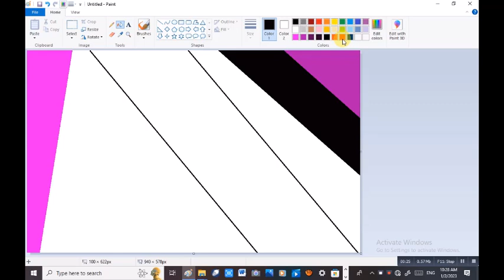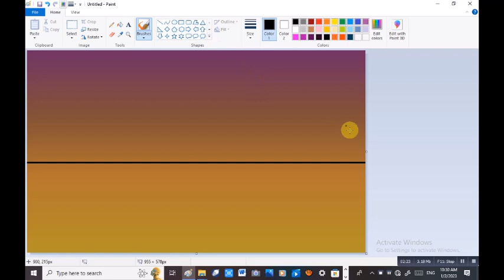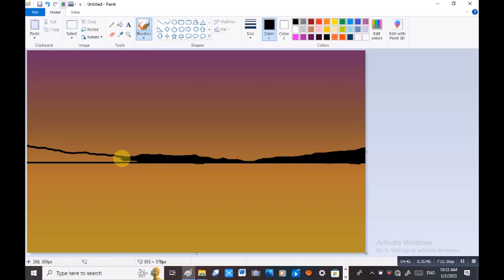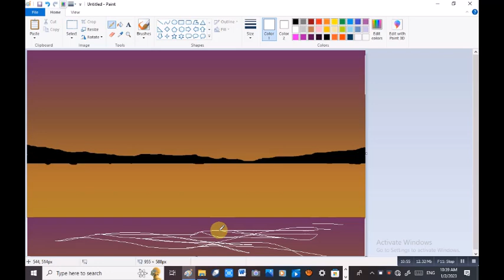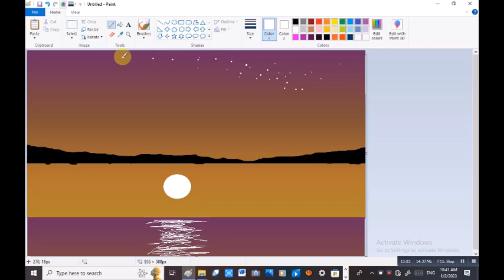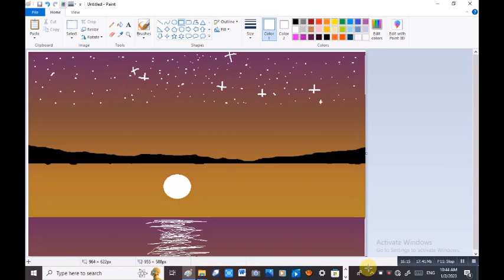Ms Paint drawing tutorial